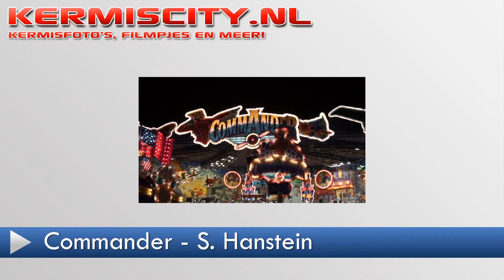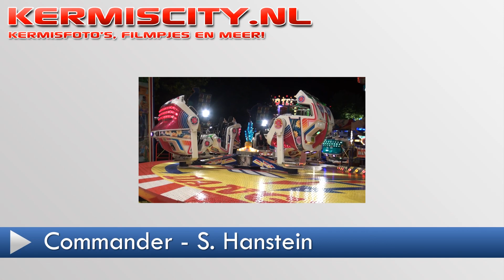Commander - S. Hanstein [FULL HD]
Commander - S. Hanstein
Kermis Uden 2013

Het is verboden deze beelden te kopiëren en/of dupliceren zonder toestemming